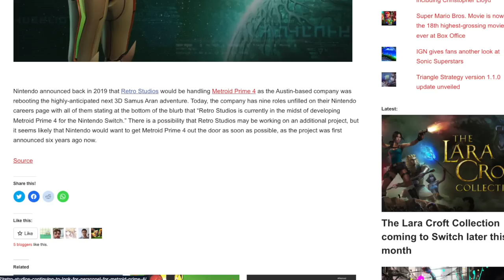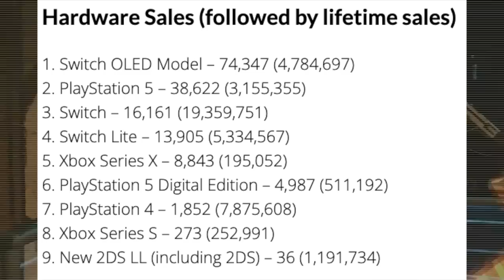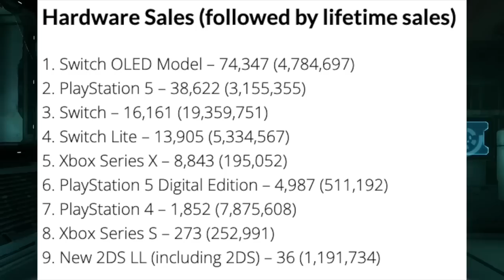This Nintendo Switch News is SHOCKING The World!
Nintendo is out there shocking the world. Still. In Year 7. What?

Thank you everyone for your continued support!